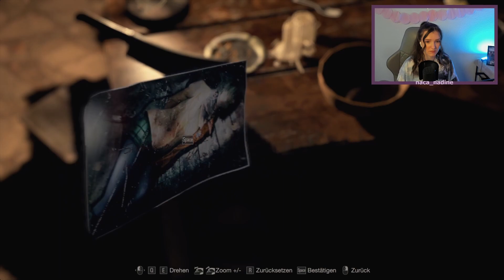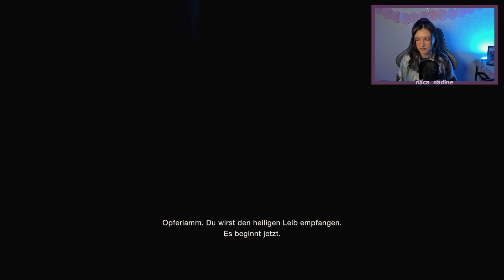Unser erstes Mal ... RESIDENT EVIL 4 REMAKE Full Game Part 1/3 😱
Hello friends,
in diesem Video spielen wir das komplette Gameplay des Resident Evil 4 Remakes auf dem PC. Dies ist Part 1 von 3 des Full Games.
Ein zeitgemäßes Gameplay, detailreiche, lebendige Grafik und eine überarbeitete Story, die zusammen nicht vernachlässigen, was das Original auszeichnet, machen dieses Resident Evil 4 zu einem modernen Survival-Horror-Spiel, bei dem Leben und Tod, Momente der Entspannung und schauriger Nervenkitzel nie weit voneinander entfernt sind.

0:00 Intro
1:13 Infos
3:29:53 Outro